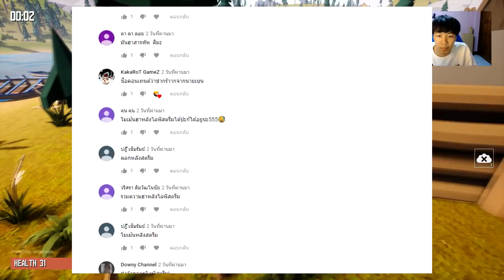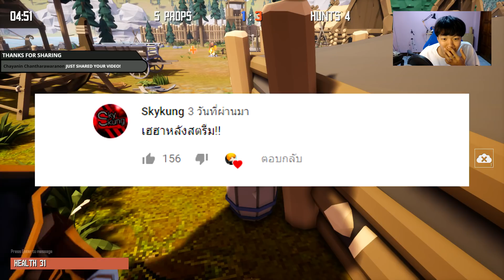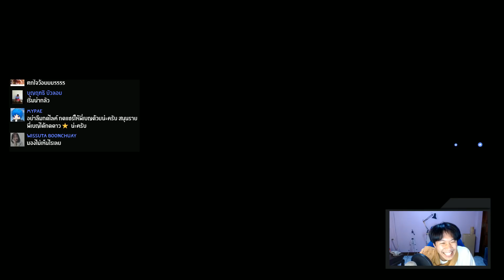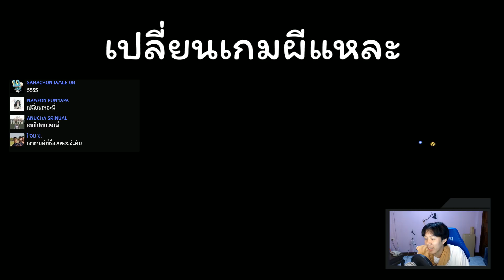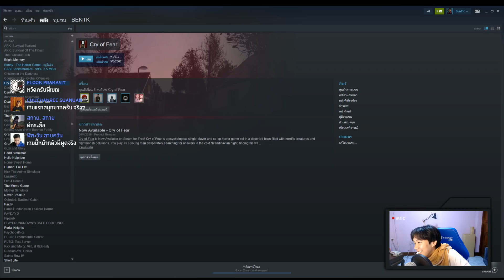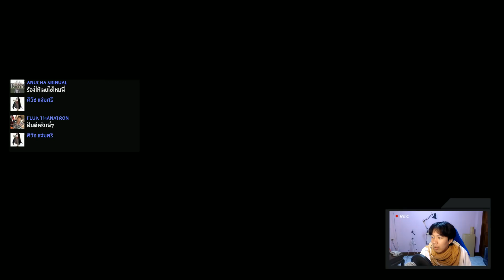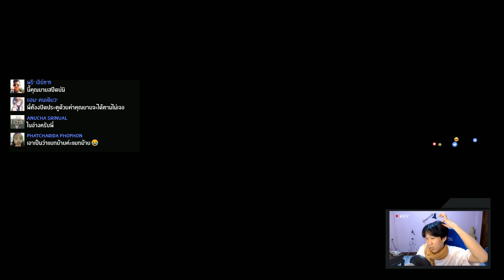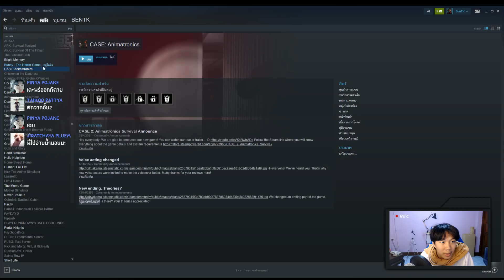ผี "ยังโอม" หลอกผม (เฮฮาหลังสตรีม)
● ตารางการไลฟ์สตรีมทุกสัปดาห์ ช่วงเย็นๆขึ้นไป

● ผู้รับเชิญ | Feat.

● ส่งแฟนอาร์ต | FA